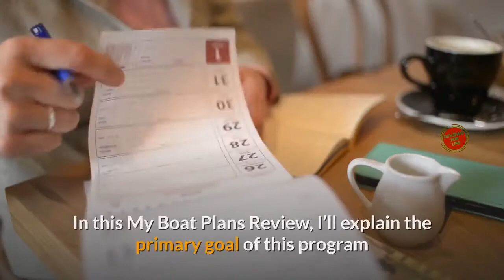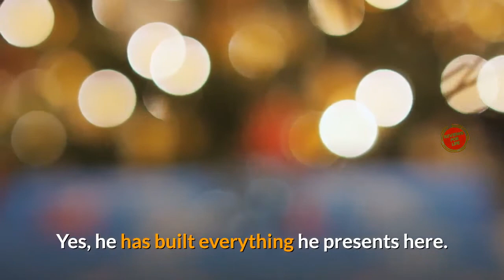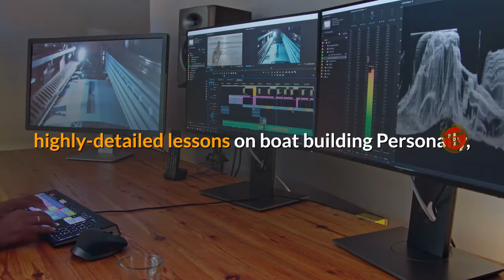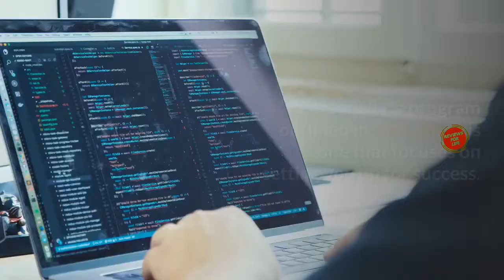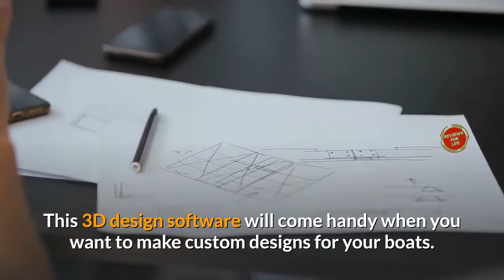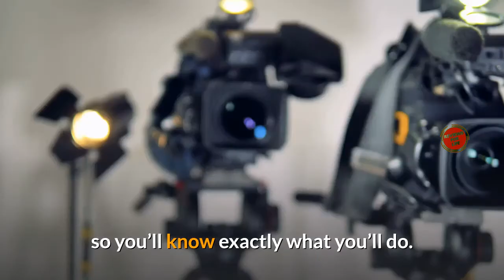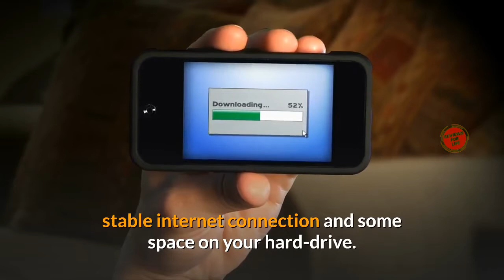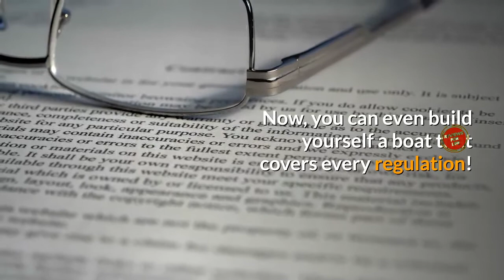My Boat Plans Review⚠️DON'T Buy My Boat Plans Before Watching This Review!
My Boat Plans Special Discount Page🔻

My Boat Plans Review.

MyBoatPlans is a comprehensive collection of 518 boat plans, 40 videos and about 500 pages of boat building guides.
Now i've put a link directly in the description box below.

What Is My Boat Plans?

The product offers step by step blueprints on over 518 boats and video lessons on boat building.
The creator, Martin Reid offers a simple, efficient and user-friendly system to construct any type of boats in a simple way.
My Boat Plans shows the user how to build over 500 different types of boats ranging from simple canoes and kayaks to complex designs like a cabin cruiser.

The Pros of My Boat Plans:

- A Huge Range of Plans To Choose From.
They provide you with detailed plans and diagrams, complete with color pictures and examples on many types of boats.
Sailboats, skiffs, canoes, kayaks, houseboats, paddle boats, yachts, catamarans, flat-bottom boats, dinghys and dories, to name a few.  There are multiple plans available for each kind of boat, so you have some variety to choose from.

- The video section is comprehensive.
The 45+ videos on boat building leaves no stone unturned.
It consists of the entire boat building process from conception to the final product.
It is great for beginners who want an easy to follow video guide on boat construction.
There are also videos on boat repair and boat design calculations which are great for professional builders.

- Great bonuses included with My Boat Plans.
The bonuses you get with this product are great.
You get a FREE boat designing software, a book on boat construction tips and the boat-builders handbook which is huge in and of itself.

- Full Color Pictures.
I appreciated the amount of full color pictures and diagrams that are included in the manuals.
I’m a very visual person, so it is easier for me to follow a picture or diagram instead of reading paragraphs.

- Money Back Policy.
The 60 day money back guarantee is always appreciated.

The Cons of My Boat Plans.
- It takes a while to download.
Due to the huge amount of content available, there is about 900 megabytes to download.
This may take a while if you have a slow connection.
However you can opt for the DVD edition in the members area so that solves the issue if you're on a slow network.

Conclusion. Should you buy My Boat Plans?
My Boat Plans is a great collection anyway you look at it.
It is suitable for beginners as well as seasoned builders alike.
It offer great value for money considering the one-time price you pay for such an extensive system.

This Video Covers:
my boat plans,
my boat plans pdf,
my boat plans reviews,
my boat plans program,
my boat plans system,
my boat plans book,
my boat plans ebook,
does my boat plans work,
does my boat plans really work,
is my boat plans legit,
myboatplans,
myboatplans review,
myboatplans reviews,
myboatplans 518 boat plans,
myboatplans download,
myboatplans pdf,
myboatplans book,
myboatplans ebook,
myboatplans program,
myboatplans system,
does myboatplans work,
does myboatplans really work,
is myboatplans legit,

My Boat Plans Review ❌ Is My Boat Plans Legit or a SCAM?⚠️⚠️⚠️